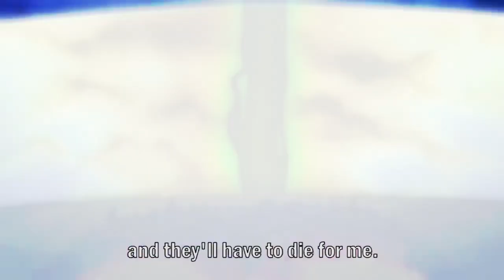Epic One Piece Anime Edit: The Ultimate Battle Unleashed! onepiece anime epicbattle 🚀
Prepare to be amazed by the mind-blowing One Piece anime edit that will take you on an unforgettable adventure! Join Luffy and his fearless crew as they face their greatest challenges, engage in breathtaking battles, and unveil the secrets of the Grand Line.

In this viral video, we've compiled the most intense and action-packed moments from the One Piece series, meticulously edited to create a seamless and exhilarating experience. Witness Luffy's indomitable spirit, Zoro's unmatched swordsmanship, and Nami's cunning tactics as they take on formidable foes and protect their dreams.

🔥 From the fiery clashes with the Marines to heart-stopping encounters with the powerful Yonko, this edit captures the essence of the One Piece world and showcases the incredible animation, epic fight